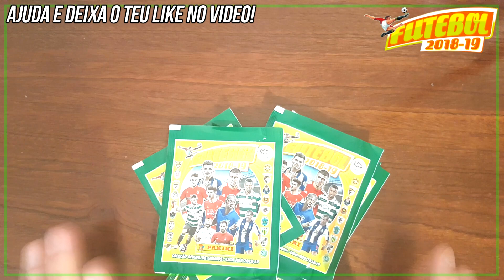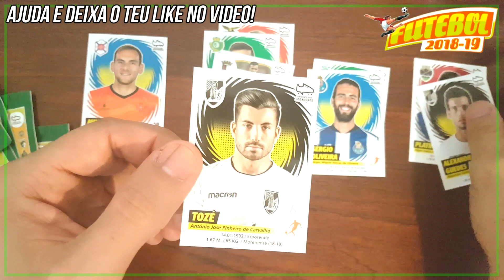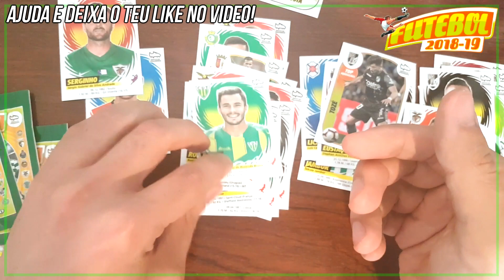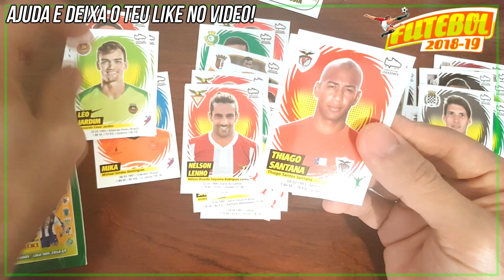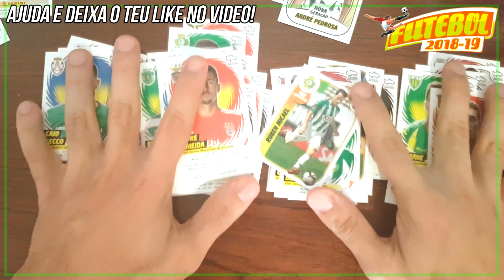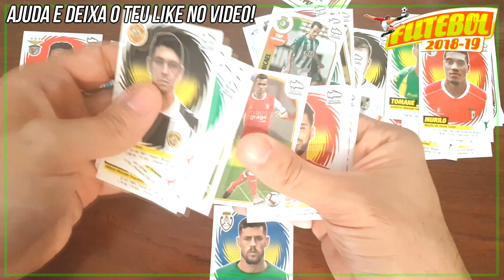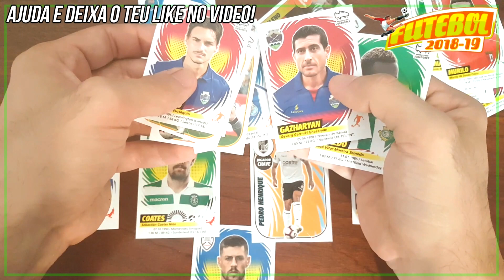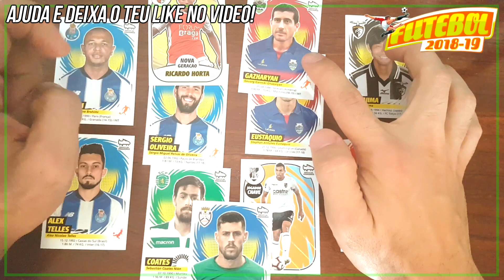FUT DRAFT DOS MELHORES! 😱 FICO MALUCO! Panini FUTEBOL 2018/19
Pessoal, não sei se hei-de abrir o que me resta aqui!
2 caixas e 2 blisters... Abro ou não? Digam-me nos comentários!

Abraço Pessoal ! ❤